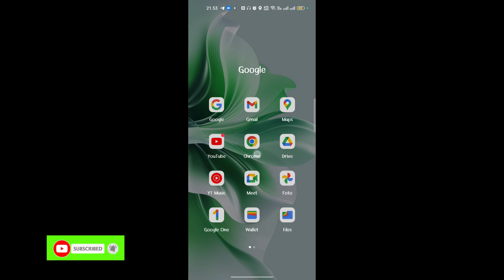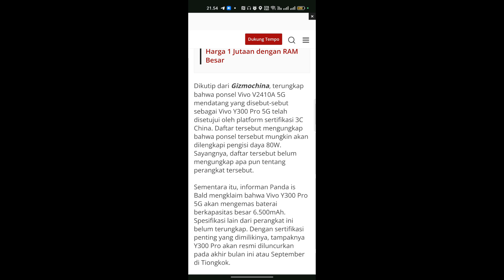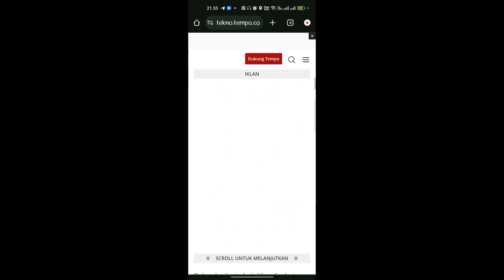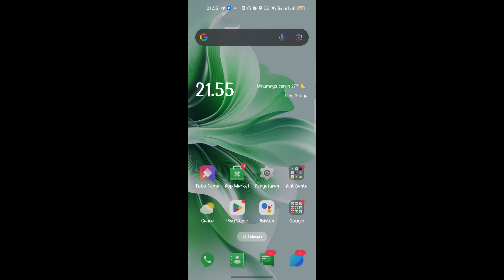Bocoran spesifikasi Vivo Y300 Pro 5G terbaru